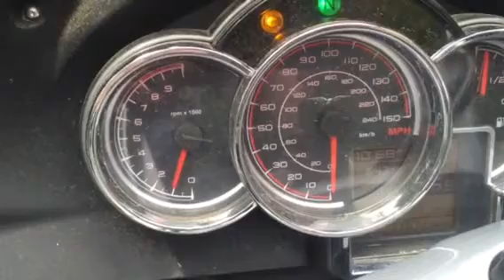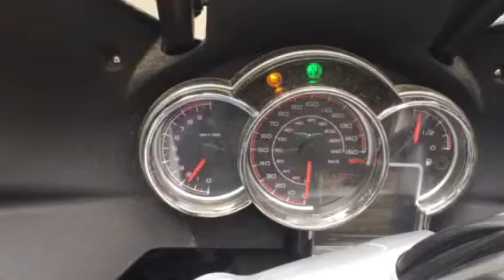Running / revving / stall